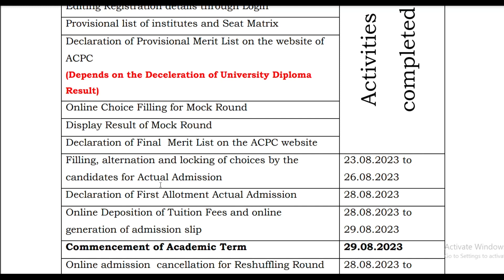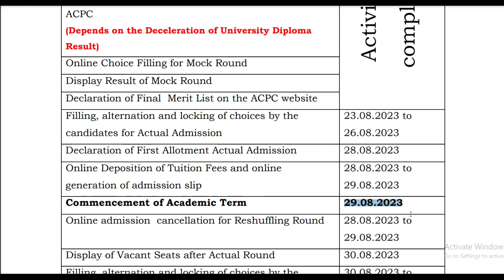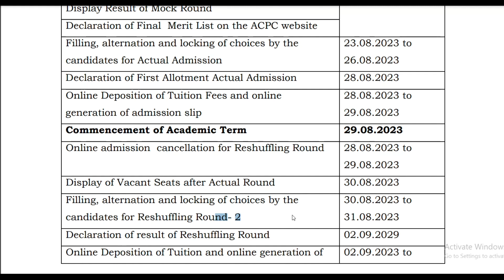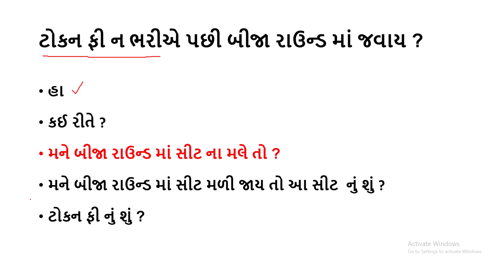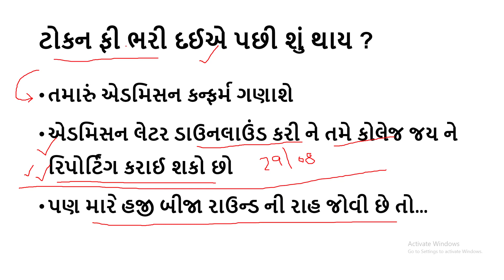d2d admission 2023 I ટોકન ફી ભરી દઈએ પછી શું થાય ? ટોકન ફી ન ભરીએ પછી બીજા રાઉન્ડ માં જવાય ?